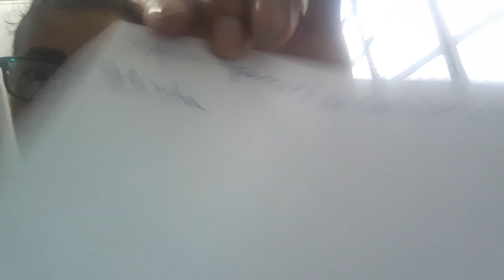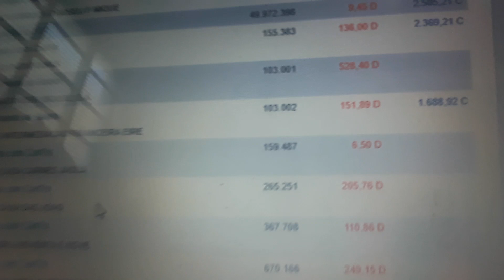QUEM SERÁ O GANHADOR? ADIVINHE O VALOR DA COMPRA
Oi gente!!

🎁 *CAIXA POSTAL*
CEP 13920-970